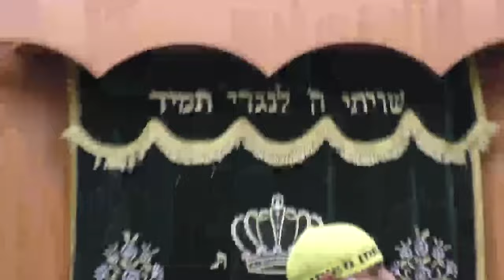הרב ליאור גלזר 'יביע אומר' פ' דברים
קו המגיד כל הרבנים בערוץ בקו 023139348 בשלוחה 0 כל המגידים בשלוחה 50 לחזור לשיעור
       הרב "ליאור גלזר": "01",
    הרב "אברהם יפה שלזינגר": "02",
    הרב "מאיר אליהו": "03",
   הרב "אייל עמרמי": "04",
   הרב "שלמה משה עמר": "05",
   הרב "נפתלי ניסים": "06",
    הרב "בן ציון אבא שאול": "07",
    הרב "משה ארמוני": "08"
   הרב "נחמן ארוש": "09"
   הרב "נתן ארוש": "10",
   הרב "שמעון מועלם": "11",
   הרב "יוסף חיים סיטבון": "12",
   הרב "יובל שי ביטון": "13",
    הרב "ראובן דה לריינה": "14",
   הרב "אלדד שמואלי": "15",
   הרב "בן יוחאי": "16",
   הרב "אביעד קלכהיים": "17",
   הרב "דן שב לב": "19",
   הרב "אסף אהרוני": "20",
   הרב "יעקב פלומבו": "21",
   הרב "ליאור נתן אנריקז": "22",
   הרב "שלום מזור": "23",
   הרב "דוד שלום נקי": "24",
   הרב "אהרן שמאי": "25",
   הרב "ישראל לורי": "26"
רוצים להדליק נר שמן לצדיקים בצפון לחודש  לכל הישועות בפלאפון 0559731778
רשימת הצדיקים :
חוני המעגל
אבא חלקיה
חנן הנחבא
נחום איש גמזו
רבי אליעזר הגדול
רבי יוסי הכהן
רבי אליעזר בן ערך
רבי שמעון בן נתנאל
רבי אלעזר בן עזריה
עזריה
הלל הזקן
תלמידי הלל הזקן
רבי שמעון בן אלעזר
ישעיה הנביא בן אמוץ
אבא חלפתא
רבי יוסי בן חלפתא
רבי שמעון בן חלפתא
רבי אבהו
אבימי
רבן גמליאל
מתתיהו בן יוחנן כהן גדול